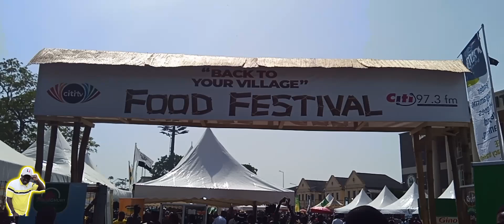2024 CITI FM Back to ur village Food Festival is Trending ooo,the true Ghanaian foods